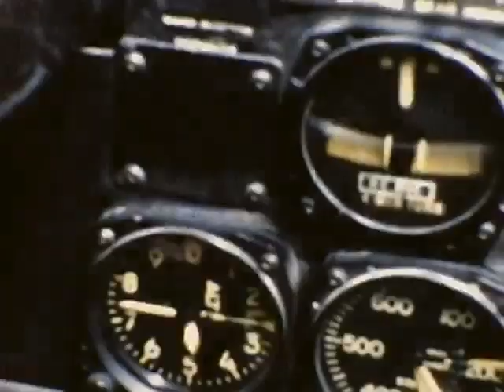Lackland Air Force Base - 1956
This footage of a leisurely swim in San Antonio, Texas and the flight of a Lockheed T-33 over Lackland AFB was found without sound.